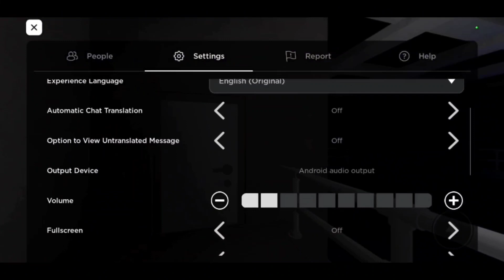[OLD] Rowan SHOT ME?! || Roblox: Untitled Buckshot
Today Rowan and I battle to the death with a round of BUCKSHOT ROULETTE... who will make it out alive?